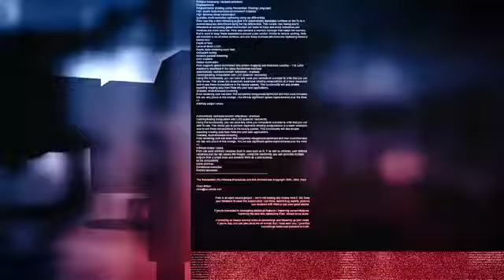Câmara Notícia : Balanço da Comissão de Administração Pública 22/07/2016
O presidente da Comissão destaca o julgamento das contas de ex-prefeitos.